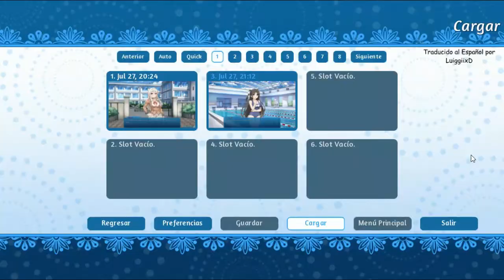EL MUNDO ES BELLO. PERO PUEDE SER MEJOR | Sakura Swim Club Ep 04 | Español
¡Si gustan pueden donar en esta cuenta como apoyo al canal!

Mi Pack Renders de DDLC 1.0 que uso para las miniaturas

▄▅▆▇🎥Programas que uso para editar y grabar🎥▇▆▅▄

📸 | Adobe Photoshop CC 2014 32 Bits
🎥 | Bandicam y Obs Studio
 🎞 | Wondershare Filmora X y Capcut
 🎙 | Audacity y TTS Loquendo

▄▅▆▇📱 Doki Doki Spanish Club! 📱▇▆▅▄